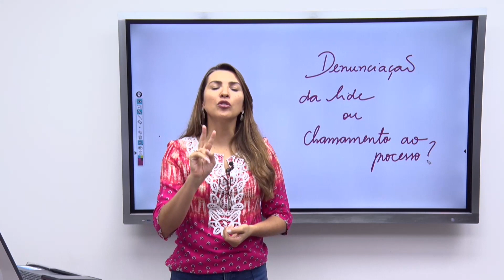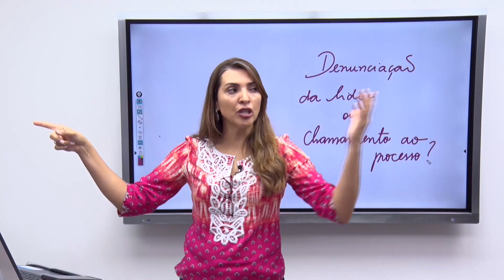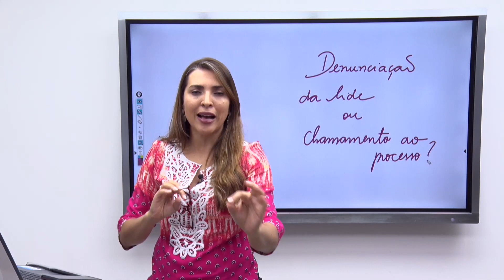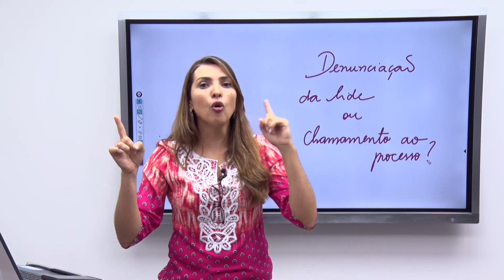Denunciação da lide ou chamamento ao processo - Dica de Direito Civil para o TRF3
🦅 Conheça nossas Assinaturas e estude com o melhor material do mercado Nesse vídeo a professora Patrícia Dreyer explica a diferença sobre denunciação da lide e chamamento ao processo, assunto muito importante já que bastante explorado na matéria de Direito Civil no edital do TRF3.